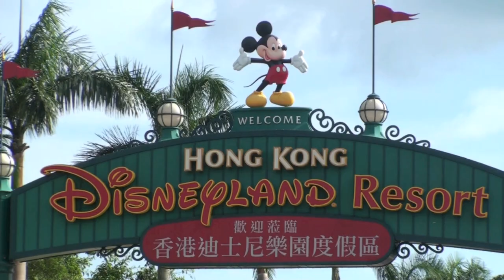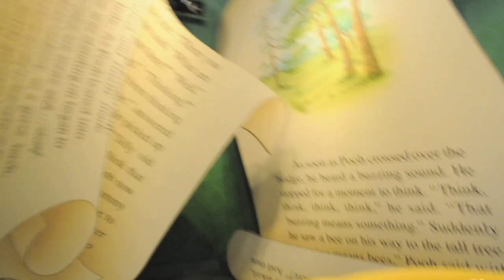他約我去迪士尼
Haydn in Hong Kong Disneyland, 1 October 2016 (5y11m)